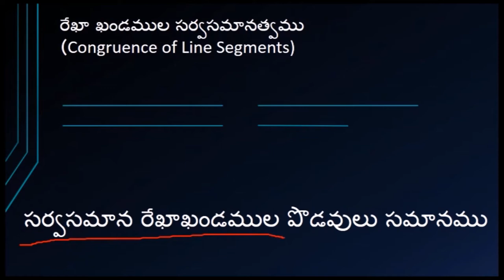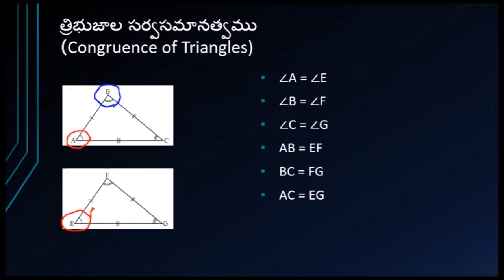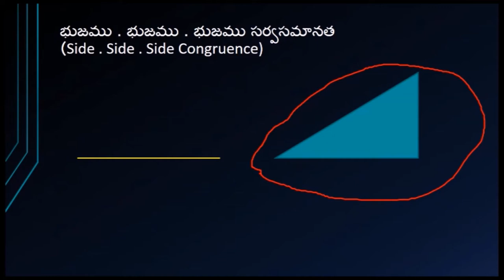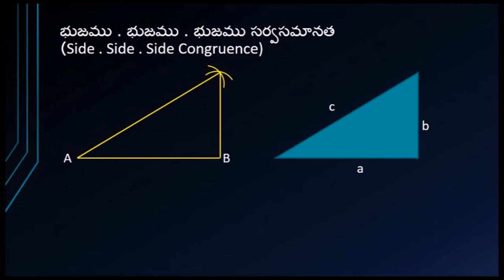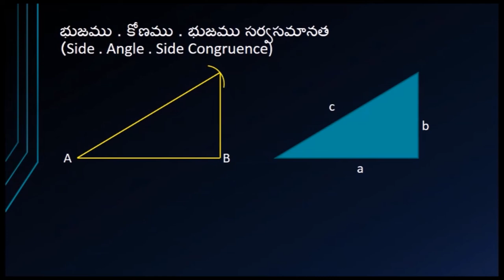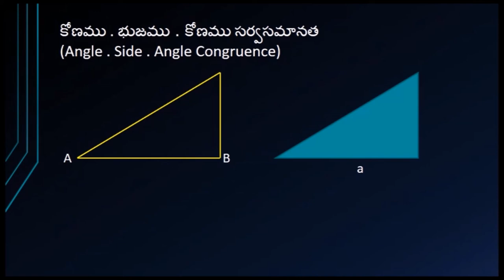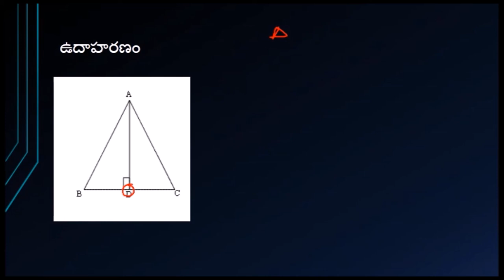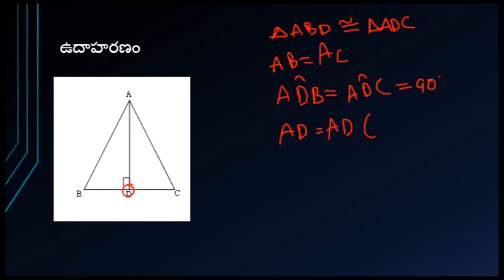త్రిభుజాల సర్వసమానత్వం (Congruence of Triangles) - Class 7 - Telugu Maths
The video begins with a motivation for the topic and explains the difference between congruence and similarity. Later, congruence of line segments is explained. This is followed by congruence of triangles and the various tests for congruence, like SSS test, etc. are explained with examples.

Taught by: Guru Vamsi